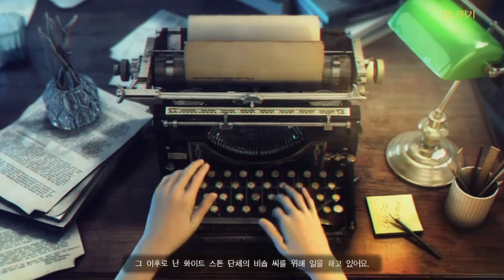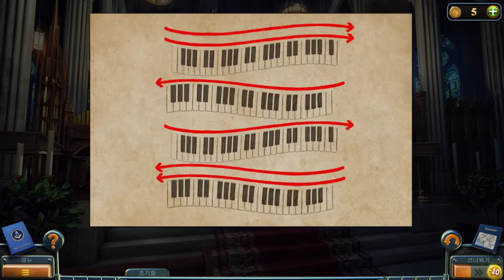뉴욕 미스테리4: 메인챕터(New York Mysteries4: Main Chapter)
FIVE BN